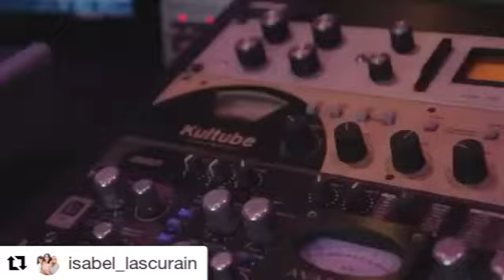Pandora Por Ti Perú Hoy